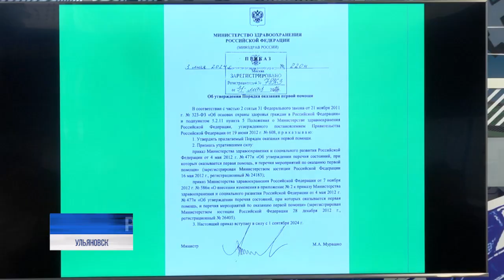Навыки для спасения жизни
День, когда добрые слова звучат в адрес всех неравнодушных: медиков, сотрудников полиции, граждан и спасателей. Ежегодно во вторую субботу сентября отмечается Всемирный день оказания первой медицинской помощи - напоминание о важности знаний, которые, в случае необходимости, помогут спасти жизнь.

По данным Всемирной Организации Здравоохранения, ежегодно в мире из-за травм, полученных в результате ДТП, ожогов, падений или утоплений происходит до 10% всех случаев смерти и до 15% всех случаев инвалидности. Как помочь в случае ЧП, - узнавала Екатерина Горбачёва.⠀⠀⠀⠀⠀